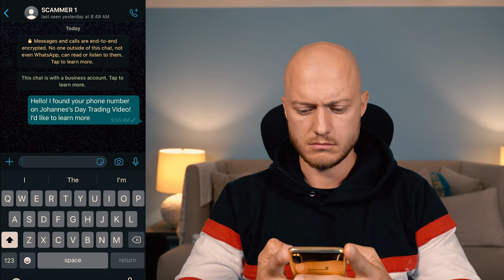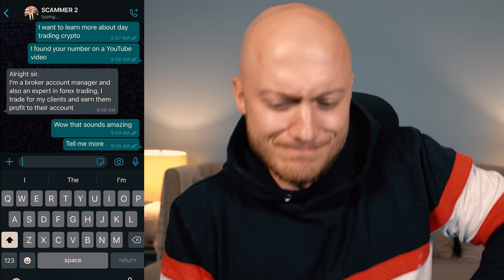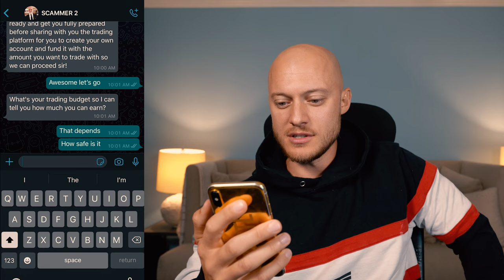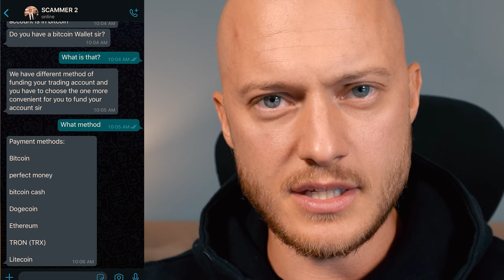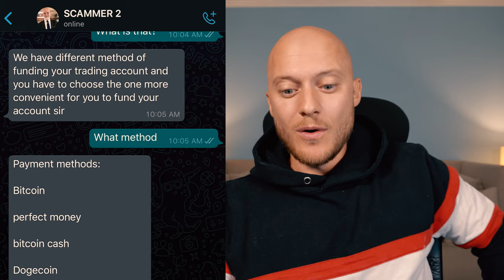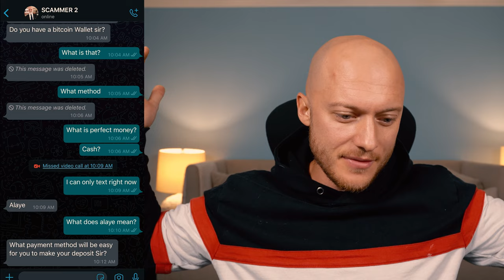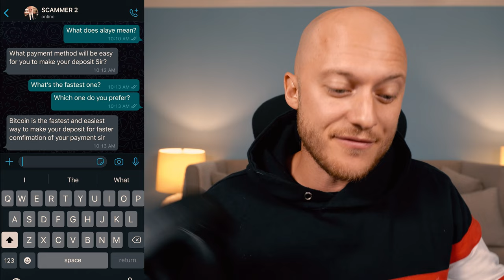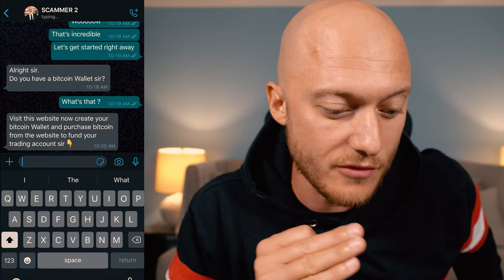YOUTUBE SCAMMER CALLED ME ON FACETIME